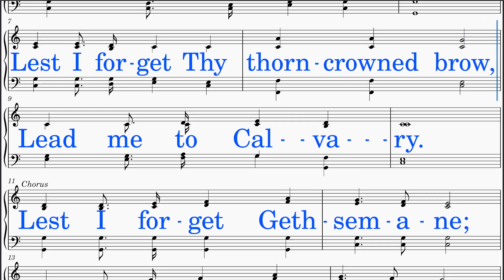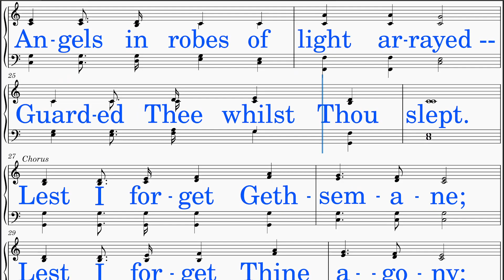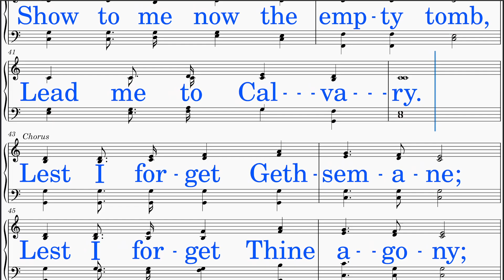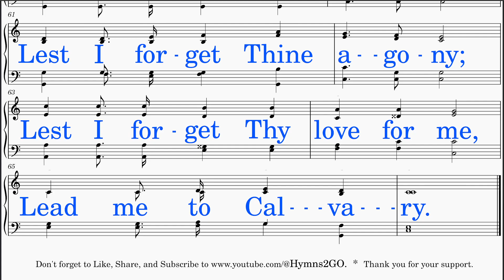Lead Me To Calvary (Kirkpatrick - Hussey)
*DISTINCT!*
SCORE: Scrolls smoothly with cursor.
LYRICS: Big letters in neat line breaks
HIGH NOTES: Lowered
IDEAL USE: Sing-along (group or solo)
TEMPO: Adjusted
AUDIO: Optimal level
INSTRUMENT: Piano
VIDEO: HD-Recorded
SOURCE: Hymns in Public Domain (You are allowed to view but not download this video, though.)

HYMN TITLE: Lead Me To Calvary
WORDS BY: Jennie Evelyn Hussey
KEY:  C-sharp major (Originally D major)
INTRO: Added
INTERLUDE: None
LYRICS:
 Stanza 1
  King of my life, I crown Thee now, Thine shall the glory be;
  Lest I forget Thy thorncrowned brow, Lead me to Calvary.

 Stanza 2
  Show me the tomb where Thou wast laid, Tenderly mourned and wept;
  Angels in robes of light arrayed -- Guarded Thee whilst Thou slept.

 Stanza 3
  Let me like Mary, thru the gloom, Come with a gift to Thee;
  Show to me now the empty tomb, Lead me to Calvary.

 Stanza 4
  May I be willing, Lord, to bear Daily my cross for Thee;
  Even Thy cup of grief to share, Thou hast borne all for me.

 Chorus
  Lest I forget Gethsemane; Lest I forget Thine agony;
  Lest I forget Thy love for me, Lead me to Calvary.

*SCRIPTURE & THEMES:*
 These verses reflect on the journey to Calvary and the sacrifice of Jesus, urging the believer to remember and reflect on Christ's suffering and love, the empty tomb, and the call to discipleship and self-denial in following Christ.

 (1) Luke 23:33 (KJV): "And when they were come to the place, which is called Calvary, there they crucified him, and the malefactors, one on the right hand, and the other on the left."
   - Reminds us of the significance of Calvary, where Jesus was crucified, and calls believers to crown Him as King of their lives.

 (2) Matthew 28:6 (KJV): "He is not here: for he is risen, as he said. Come, see the place where the Lord lay."
   - Invites believers to witness the empty tomb, echoing the hymn's plea to be led to Calvary and to encounter the reality of Christ's resurrection.

 (3) Mark 8:34 (KJV): "And when he had called the people unto him with his disciples also, he said unto them, Whosoever will come after me, let him deny himself, and take up his cross, and follow me."
   - Encourages believers to embrace the call to bear their crosses daily for Christ, just as He bore His for them.